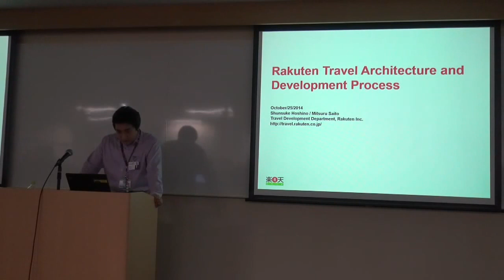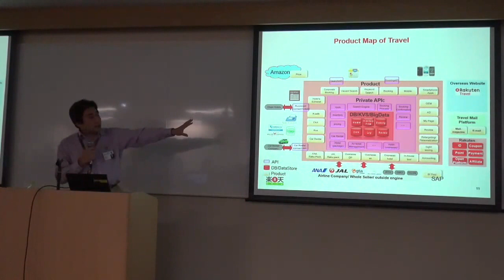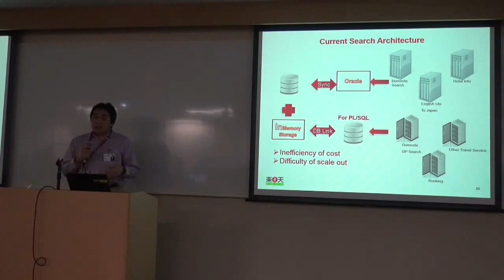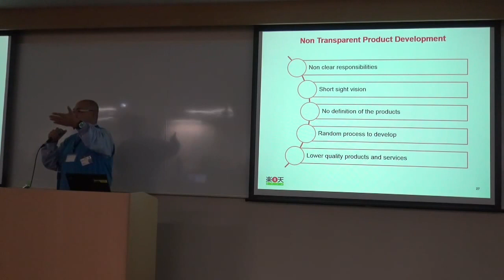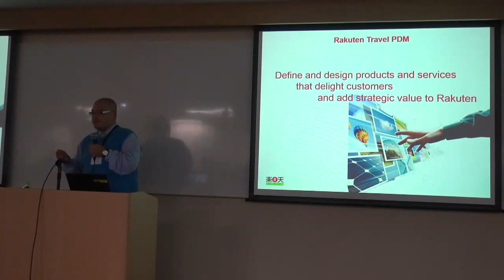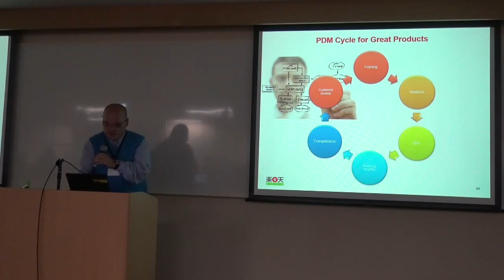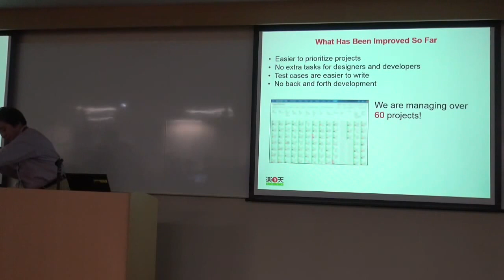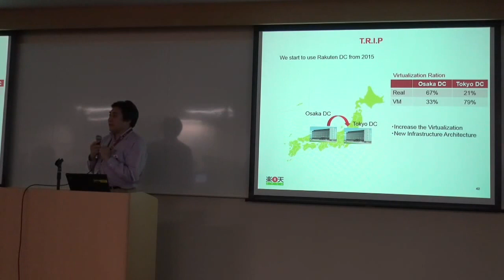[RakutenTechConf2014][B-6](new) Rakuten Travel Architecture and Development Process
Rakuten Technology Conference 2014 (25, Oct 2014)